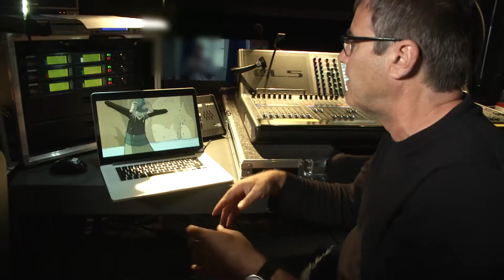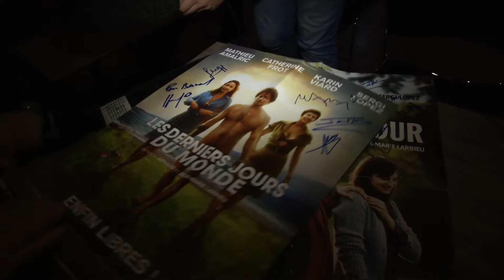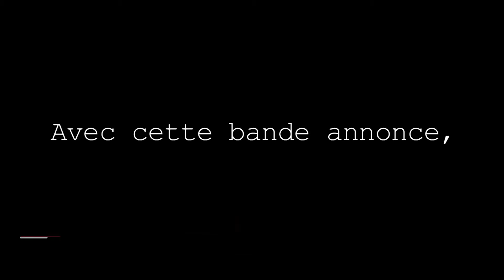JOURNAL DU CINEMED DU 24 10 2016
Pour cette édition 2016 du Cinemed, les étudiants TV d'ESJ Pro proposent chaque jour un journal télé couvrant l'actualité de ce festival montpelliérain du cinéma méditerranéen.